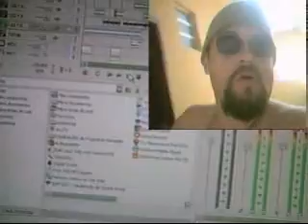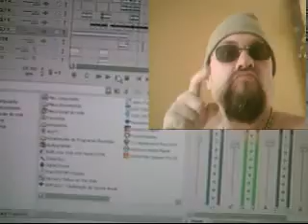that´s impossible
markie´s art